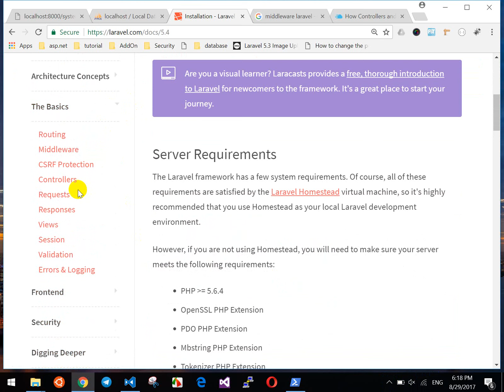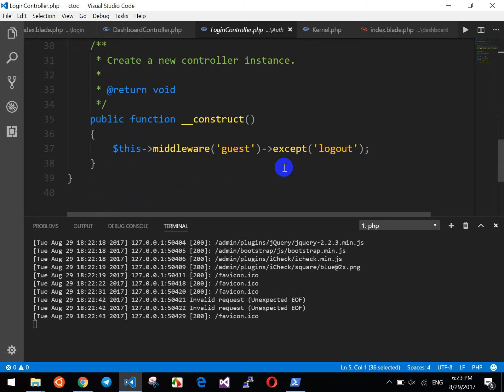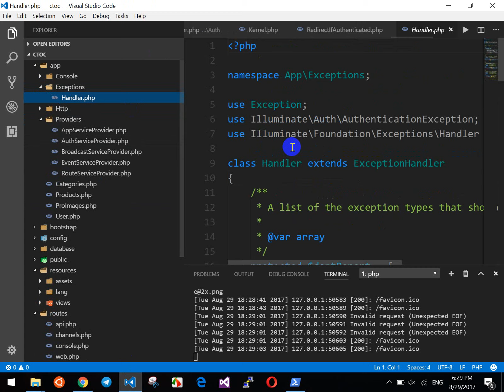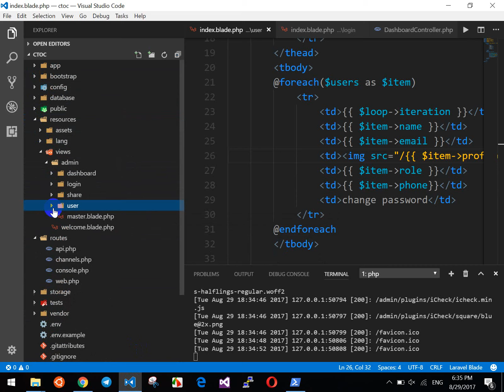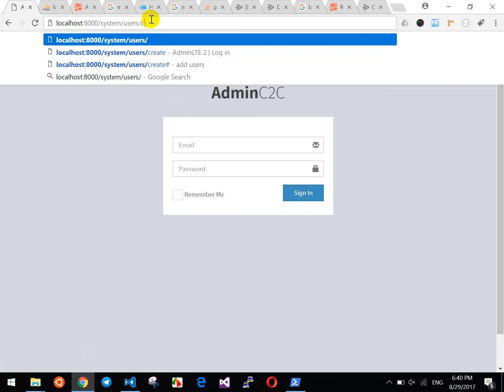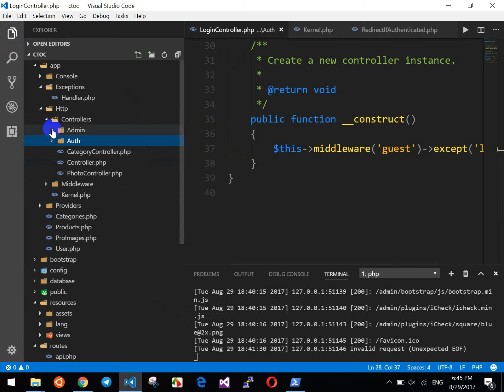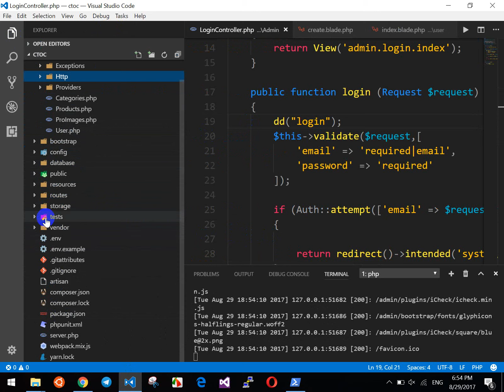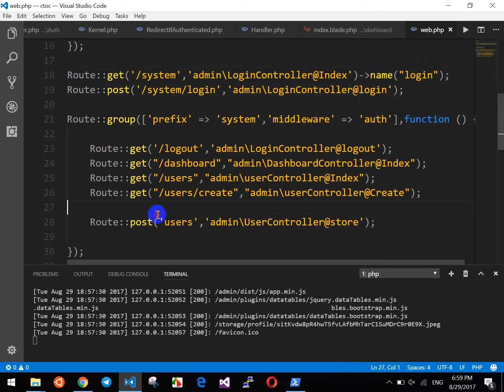laravel - Part 11